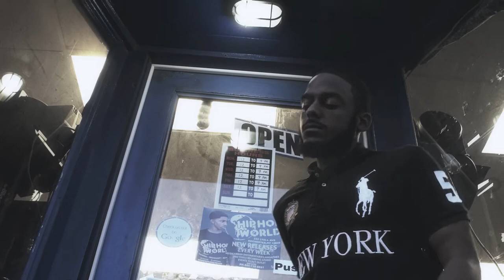Laddie (Feat Uncle T) - Dont Take It Personal (Prod. By Laddie)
DTP is the leading single off of Laddie's Roc N Roll EP